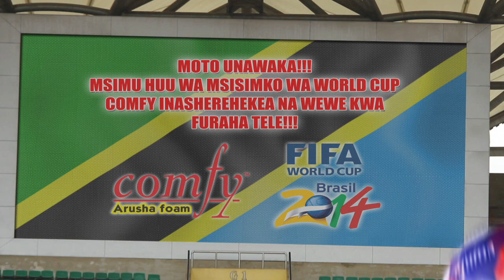Comfy Mattress TVC | Footballer